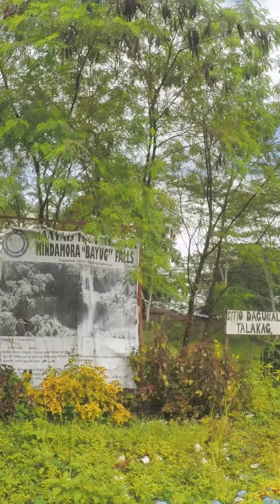LIMUNSUDAN aka MINDAMORA FALLS ESCAPED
Limunsudan Falls also known as Mindamora Falls is a two-tiered waterfall located in Sitio Limunsudan, Barangay Rogongon, from Iligan City-proper in the Philippines. It is said to be the Philippines' second highest waterfalls.